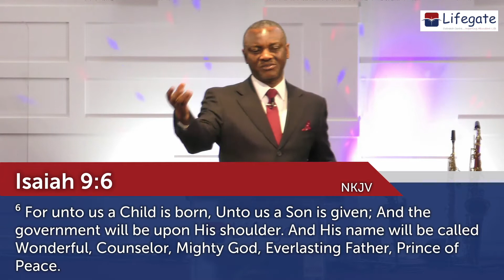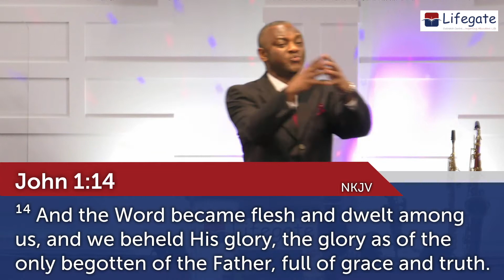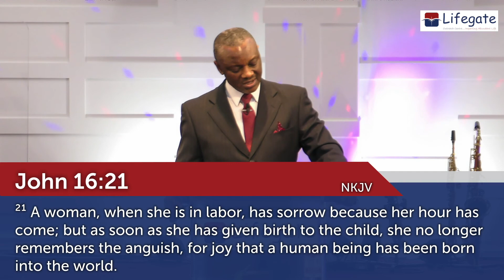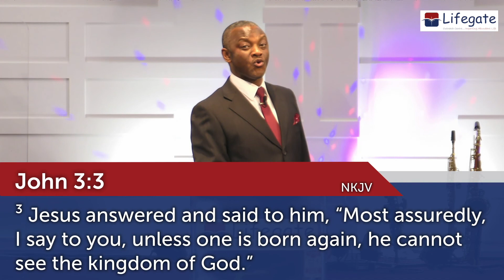Manifested In The Flesh (Unravelling The Mystery of Godliness) - Lifegate Church - 2.5.21